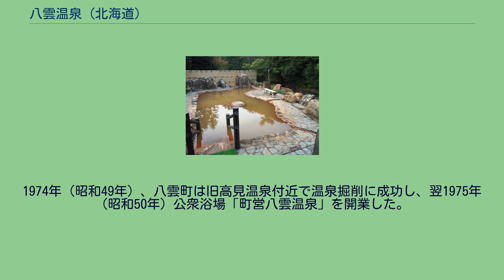八雲温泉 (北海道)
八雲温泉（やくもおんせん）は、北海道二海郡八雲町鉛川にある温泉である。
鉛川温泉とも呼ばれる。
2種類の源泉がある。
遊楽部川支流鉛川上流に、宿泊施設「八雲温泉 おぼこ荘」および日帰り入浴施設「おぼこレクリエーションセンター」が隣接して建つ。
宿泊施設の客は日帰り入浴施設をそのまま利用できる。
施設名は近くにそびえる雄鉾岳に由来する。
「おぼこレクリエーションセンター」は男女それぞれに内風呂と露天風呂を備える。
加水掛け流し方式。
上記の2施設のほか、研修宿泊施設「小牧荘」にも温泉施設があるが、一般利用はできない。
周辺には「鉛川温泉キャンプ場」がある。
明治時代にはこの付近にあった鉱山から、温泉が湧出し利用されていた。
のちに高見米太郎が浴場を作り高見温泉と呼ばれた。
高見温泉は昭和初期には鉱山会社の保養所となった。
これとは別に約1km上流に温泉宿が建てられ、鉛川温泉と称していた。
これら2つの温泉は1969年（昭和44年）の鉛川鉱山の閉山とともに閉鎖された。
1974年（昭和49年）、八雲町は旧高見温泉付近で温泉掘削に成功し、翌1975年（昭和50年）公衆浴場「町営八雲温泉」を開業した。
1980年（昭和55年）には増改築し宿泊施設も兼ねた「町営八雲温泉 おぼこ荘」となった。
2005年（平成17年）に町営温泉を閉鎖。
同年民営にて新築オープンした。
道央自動車道八雲ICから約17km、車で20分。